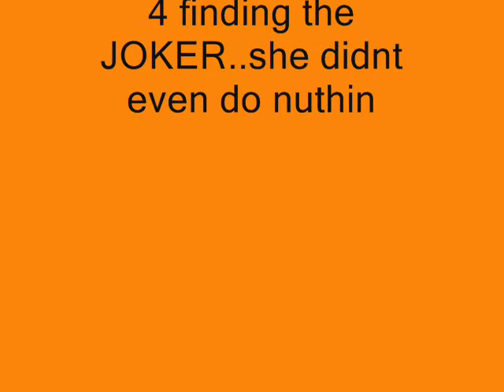Halloween Walk Through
sorry for no audio..i forgot to put it in...